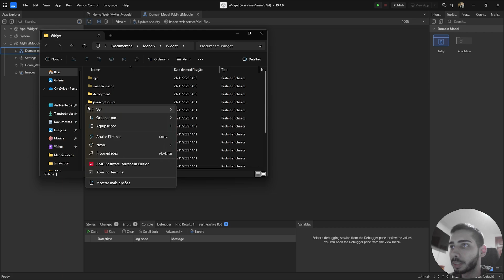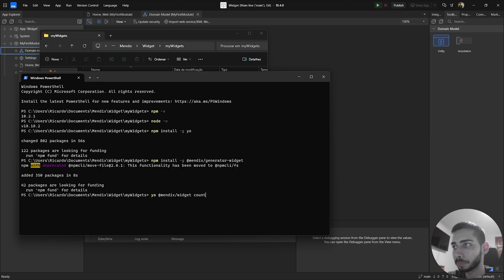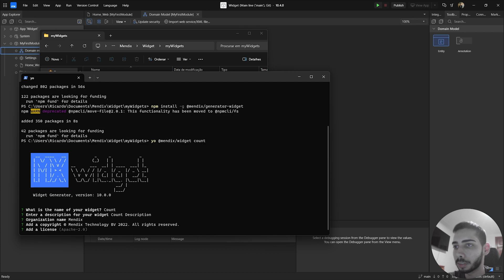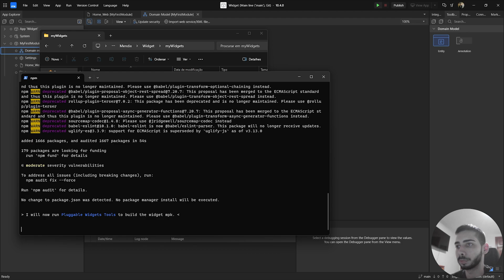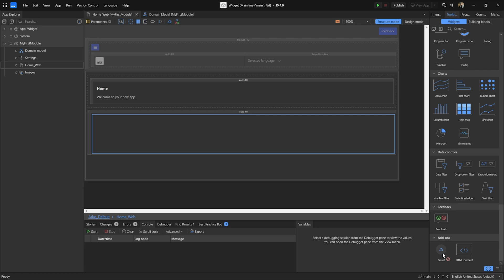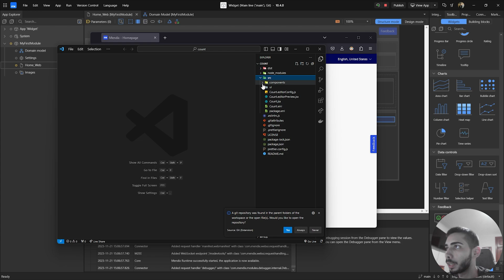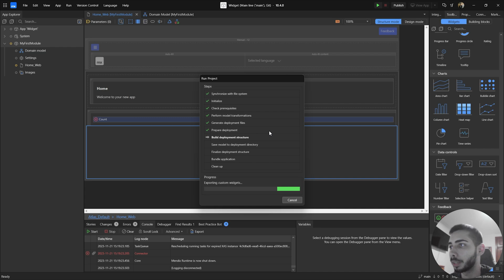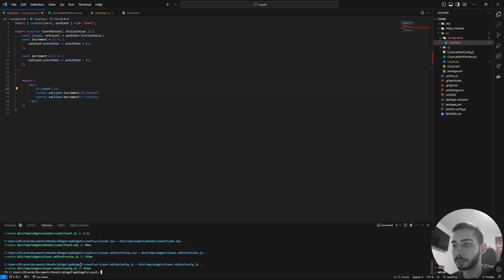HOW TO BUILD WIDGETS | Mendix 10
Welcome guys, My name is Ricardo Pereira and today I going to teach you how to Build a widget in Mendix.